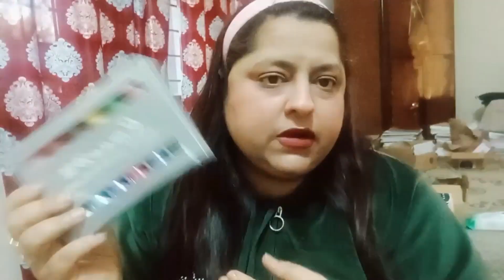Amazon makeup haul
All products shown in my video is self owned and purchased. I am not promoting any brand or organisation on my channel.

YOUR APPRECIATION IS MY MOTIVATION

keep supporting and loving this channel